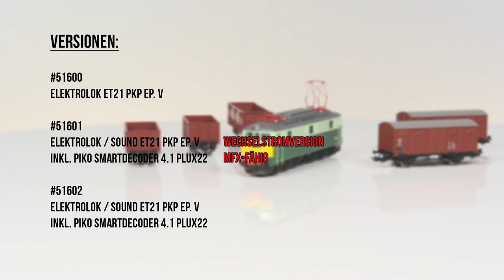PIKO [V096PL] H0 Expert Lokomotywa elektryczna ET 21 PKP #51600 po polsku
Miniatura ET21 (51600 / 51601 / 51602) PIKO wyróżnia się nie tylko wizualnie swoją malaturą. Każde spojrzenie na model ujawnia kolejne „smaczki“ i detale. Model przyciąga wzrok każdego kolekcjonera. Miłośnicy taboru PKP odnajdą w ET21 sporą część historii polskiej kolei. Teraz ta miniatura może wzbogacić domową kolekcję taboru. Mamy nadzieję, że spodoba się Wam jego oglądanie!